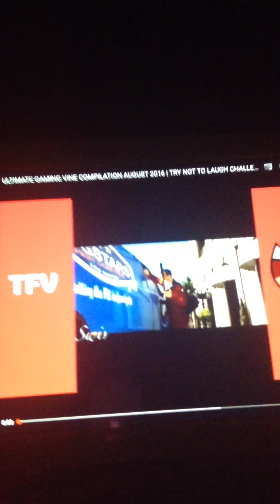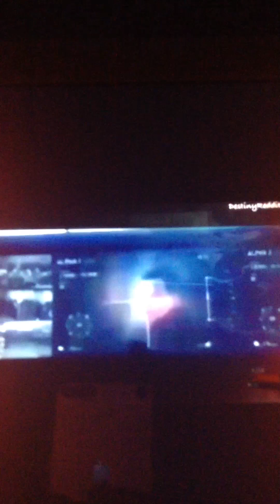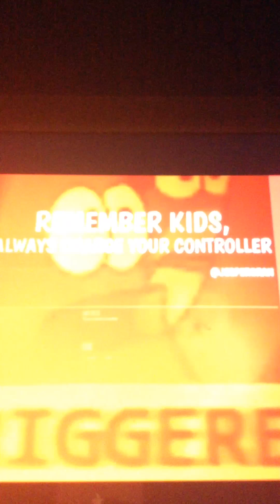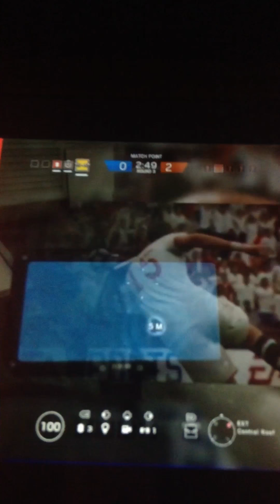Try not To Laugh Fail!!!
*sigh* it's not funny *LAUGHS* Its not funny